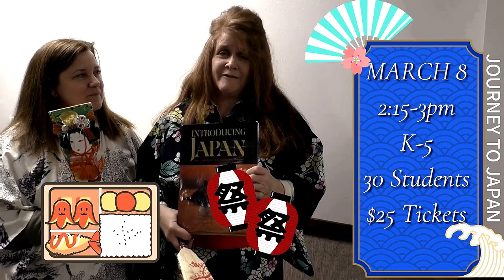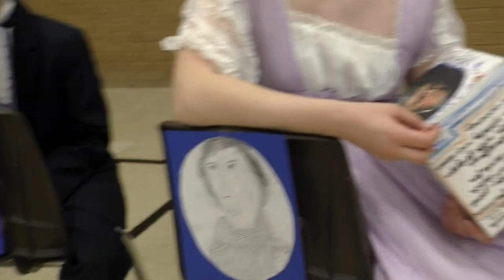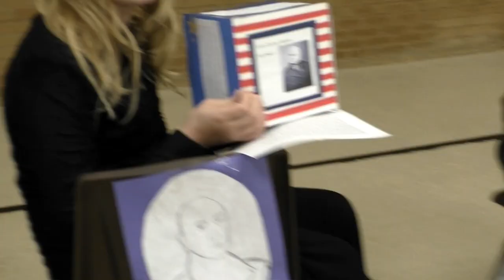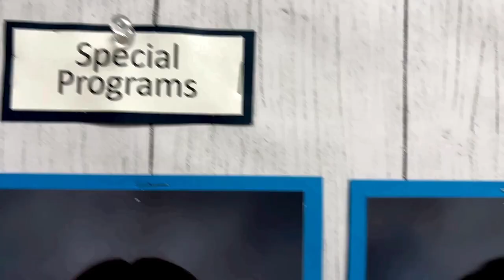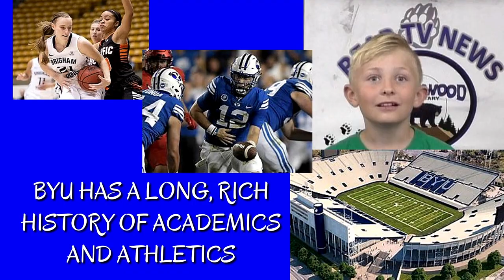BEAR TV 2 26 24